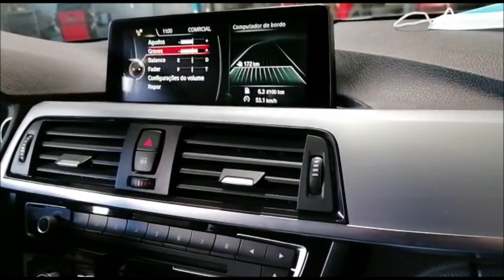BMW: colunas coaxiais e vias separadas Nakamichi | Car Gift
Várias possibilidades e recomendações para instalar e trocar de colunas nos BMW, em qualquer versão de equipamento. Suportes/adaptadores de coluna, fichas de colunas, amplificadores, DSP com fichas especificas.